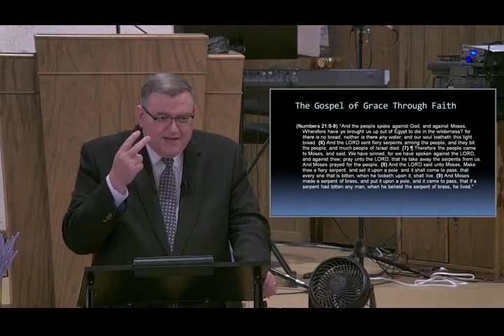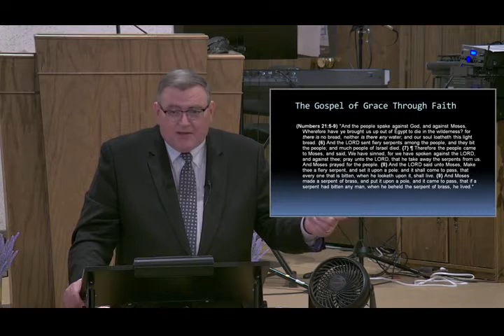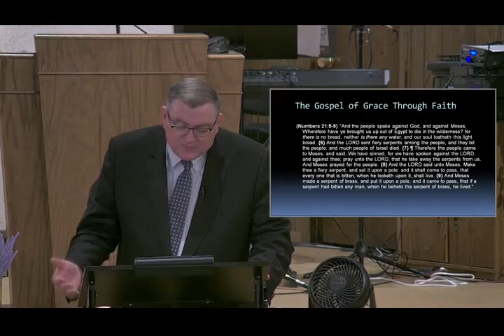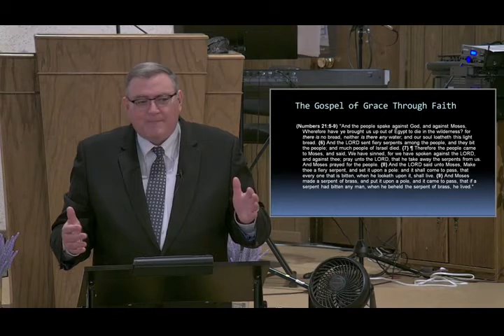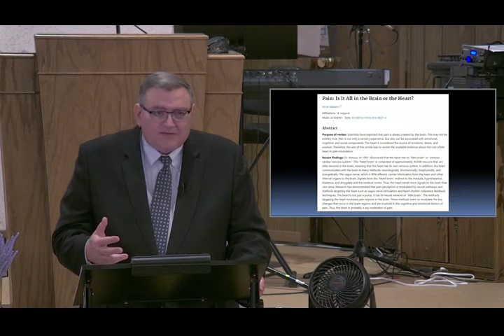The Faith of Abraham - Mike Hoggard